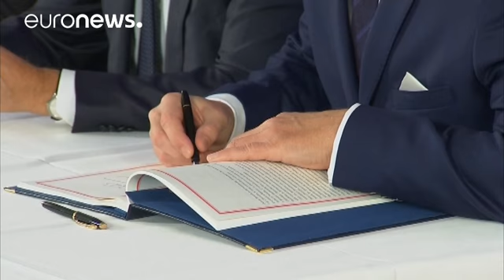كندا والاتحاد الأوروبي توقعان اتفاقية الشراكة الاقتصادية والتجارية الشاملة - world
وقعت كندا والاتحاد الاوروبي الاحد بالعاصمة البلجيكية بروكسل اتفاقية التجارة الحرة الهادفة الى خلق فرص عمل وزيادة النمو الاقتصادي، إتفاقية الشراكة الاقتصادية والتجارية الشاملة والمعروفة اختصارا باسم "سيتا"، ستعرض امام البرلمانين الكندي والاوروبي وبرلمانات الدول الاعضاء في الاتحاد. ووقع رئيس الوزراء الكندي جاستن ترودو الاتفاقية مع رئيس المجلس الاوروبي دونالد توسك بحضور رئيس المفوضة الاوروبية جان كلون يونكر.
يقول رئيس المجلس الاوروبي دونالد توسك:
"من اجل مواطنينا لا يوجد شك من ان ما يسمى بالتطبيق…